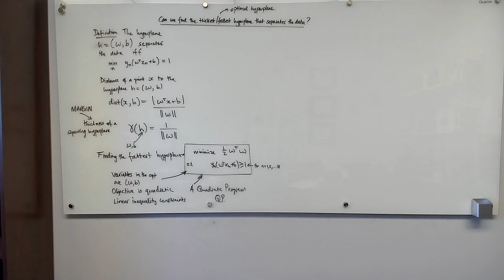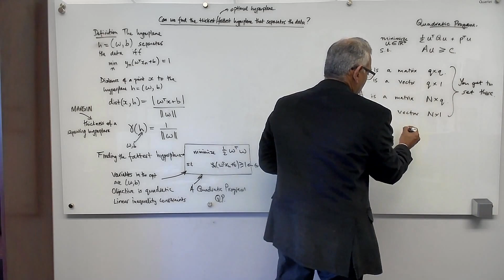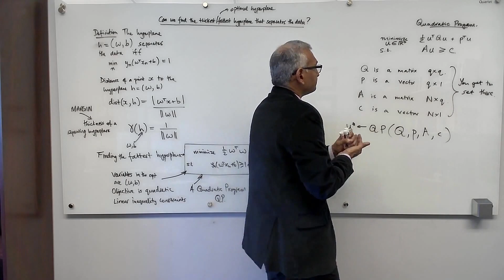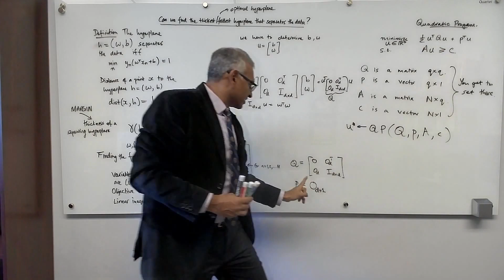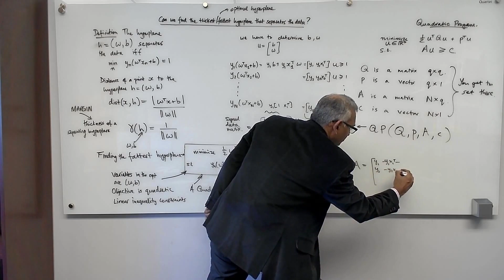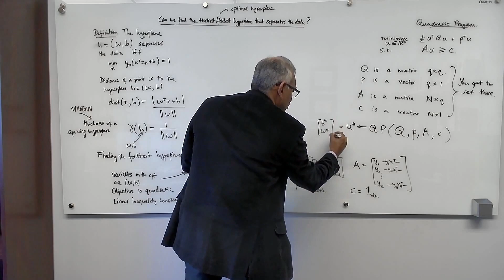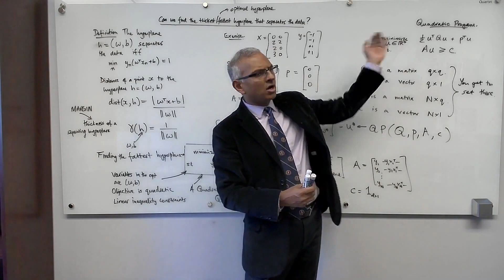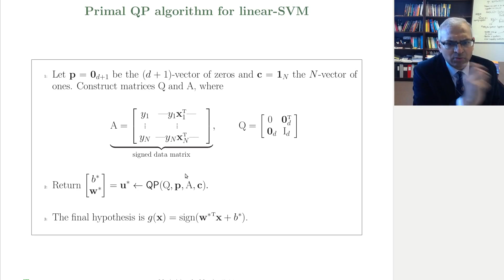23-d LFD: Finding the maximum margin hyperplane with quadratic programming.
Machine Learning From Data, Rensselaer Fall 2020.

Professor Malik Magdon-Ismail talks about the support vector machine and the optimal hyperplane that is most robust to input noise. We introduce the optimal hyperplane (maximum margin) and develop the algorithm to find it based on quadratic programming.

This is the twenty-third lecture in a "theory" course focusing on the foundations of learning, as well as some of the more advanced techniques like support vector machines and neural (deep) networks that are used in practice.

Level of the course: Advanced undergraduate, beginning graduate. Knowledge of probability, linear algebra, and calculus is helpful.

Material is from  e-Chapter 8 of "Learning From Data", amlbook.com, 2012.